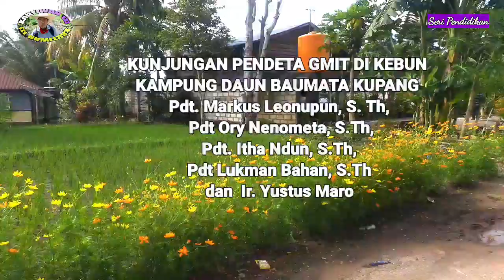KUNJUNGAN PARA PENDETA GMIT DI KEBUN KAMPUNG DAUN BAUMATA KUPANG NTT